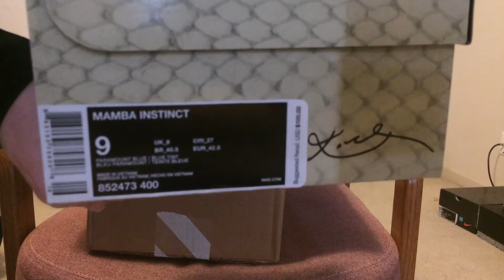KOBE SHOE UNBOXING!